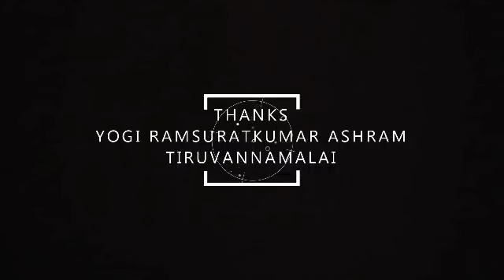நம்முடைய கர்ம வினையின்படி ஒரு ஆபத்து நேரிடயிருந்தாலும் பகவானுடைய நாமத்தை நாம்.. | Yogi Ramsuratkumar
Yogi Ramsuratkumar | நம்முடைய கர்ம வினையின்படி ஒரு ஆபத்து நேரிடயிருந்தாலும் பகவானுடைய நாமத்தை நாம் உச்சரித்துக் கொண்டே இருந்தோமானால்... | Annai Madevaki | Satsang | Tiruvannamalai

Yogi Ramsuratkumar
Yogi Ramsuratkumar
Yogi Ramsuratkumar

balakumaran speech,
balakumaran about yogi ramsuratkumar,
balakumaran experience,
visiri samiyar,
visiri shankar,
yogi ramsuratkumar visiri shankar,
tiruvannamalai 360,
tiruvannamalai annamalaiyar,
tiruvannamalai ashram,
tiruvannamalai girivalam,
ma devaki,
பாலகுமாரன் பேச்சு,
பாலகுமாரன் பேசுகிறேன்,
திருவண்ணாமலை கோவில்,
திருவண்ணாமலை சித்தர்கள்,
திருவண்ணாமலை 360,